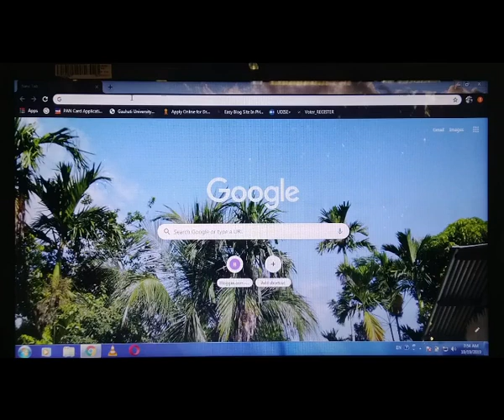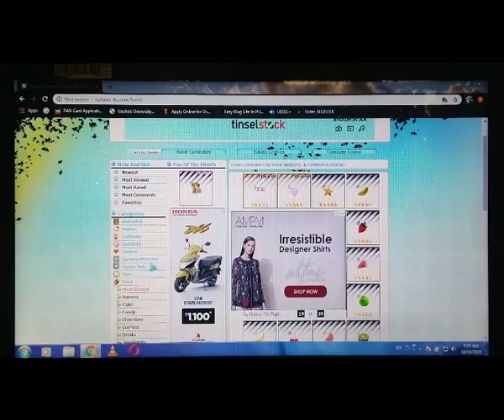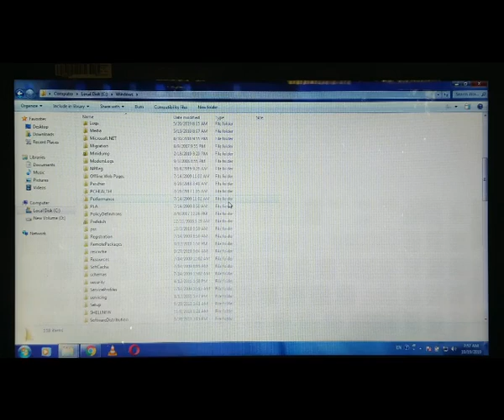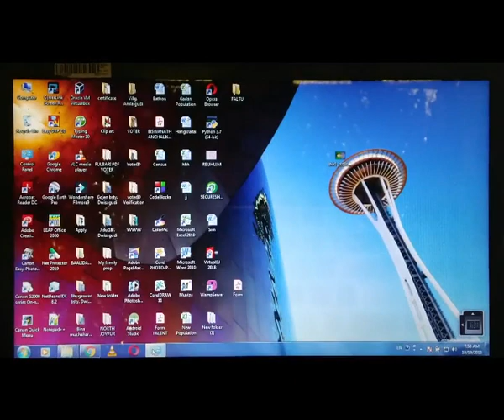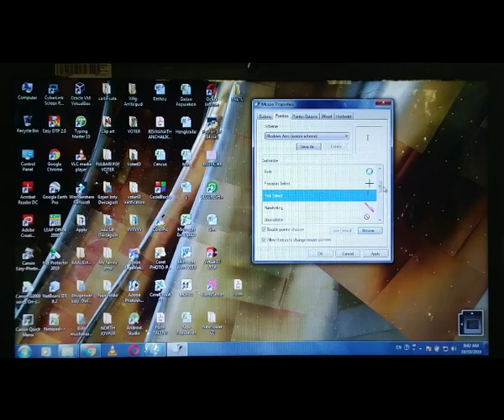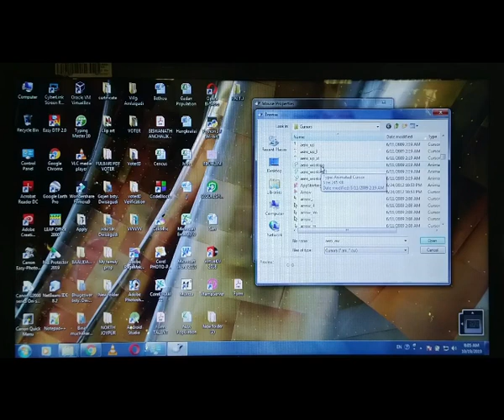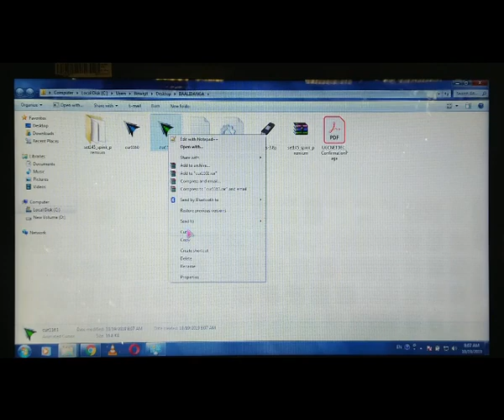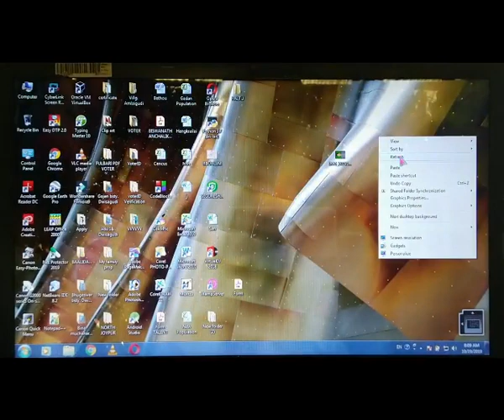माबोरै Computer नि Cursor खौ सोलायना लानो ?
माबोरै Computer नि Cursor खौ Custom खालामनानै नायनो समायना खालामना लानो ?
सोलोंनो थाखाय video खौ नायना ला ।